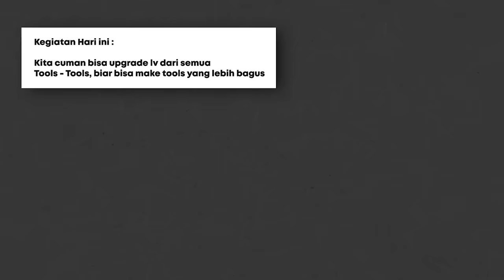100 Hari di Minecraft Hardcore tapi One Piece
🎥 Playlist HARDCORE

⌛️ Thanks to